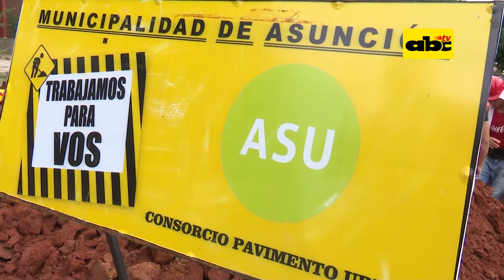Asunción y Lambaré iniciaron entubamiento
El límite de las ciudades de Asunción y Lambaré es el punto de partida de la obra de entubamiento que busca encauzar el agua caída en días de lluvia. La obra tendrá una extensión de más de 2 km y deberá ser concluida en un periodo de 17 meses.